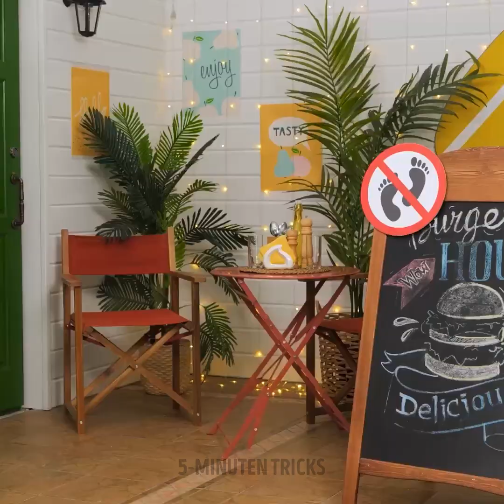GENIALE SCHUH-HACKS UND TIPPS FÜR DIE FÜßE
0:08 - Wie man Absatzschuhe in Plateauschuhe verwandelt
0:31 - Wie du deine Schuhe personalisierst
0:37 - Räder an den Absätzen anbringen
0:56 - Coole Absätze kreieren
1:30 - Wie du deine Schuhe sauber hältst